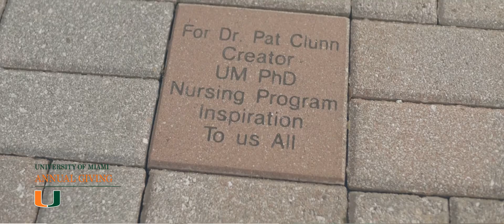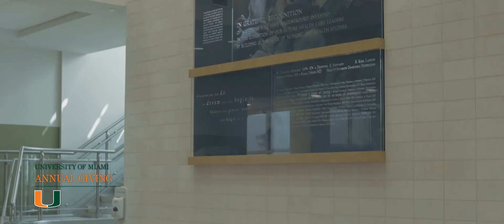University of Miami Simulation Baby: Creating Confidence in Nurses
Unlike learning in an unforgiving clinical setting, simulation mannequins allow nursing students at the University of Miami to experience an unplanned medical scenario multiple times until they master the situation’s response. Your gift will help fund the Gaumard Preemie HAL® S3009 simulator, and give our nurses the confidence they need to care for pre-mature babies and the special needs they have. to learn more and support this campaign!